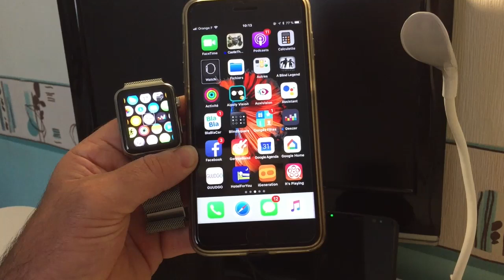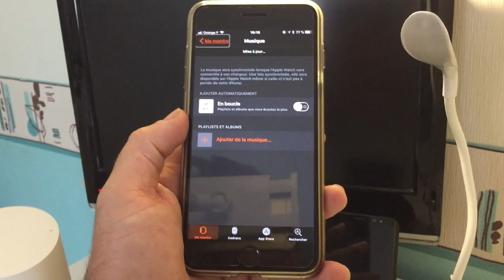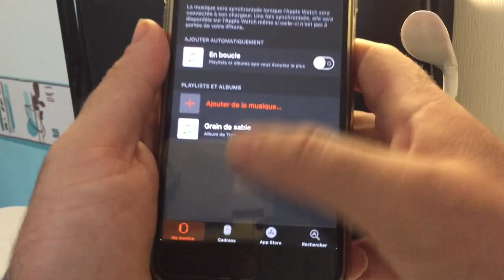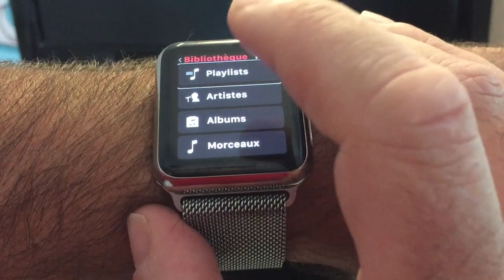TUTO[ COMMENT SYNCHRONISER VOTRE MUSIQUE IPHONE SUR APPLE WATCH ]